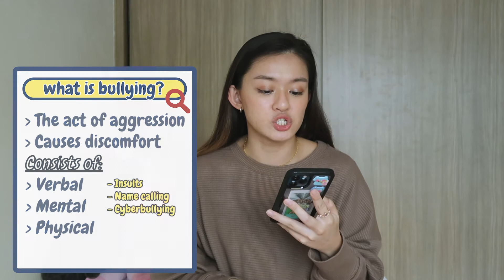Self-Introduction + My Bullying Experience | It Matters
💌 A FRIENDLY NOTE FROM JEW 💌
This video was not created with the intention to humiliate or blame any of the parties involved in the experiences mentioned. I'm sure through this experience, all parties, including me, have learned to be more respectful and mature individuals:)

Often, we choose not to share our experiences of bullying, especially when it happened to us at a young age. Some may fear that others would say they are caught up in the past. Let's all respect that the effects of bullying are different for each and every individual🤍

By sharing this video, I hope it reaches out to the people who needs this. I wish for this video to remind us to be more cautious and respectful of the words and tone we use to express how we feel towards others. I too am learning til' today:)

To those who relate to this video, I hope for you to be courageous and continue being you because these experiences do not define who you are🙆🏻‍♀️  I also hope this helps you to feel less alone in the circumstance you were in:)

00:00 – Opening
00:48 – Self-introduction
02:02 – What is Bullying?
02:28 – In Primary 3
03:37 – In Primary 5
04:38– In Primary 6
05:14 – In Secondary school
07:31 – Message to past Jew
07:49 – Concluding Message